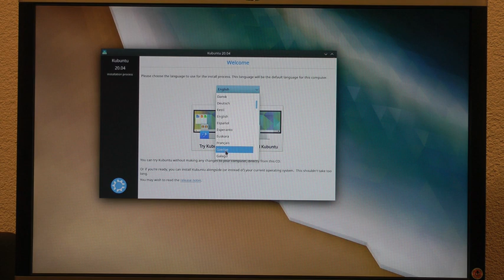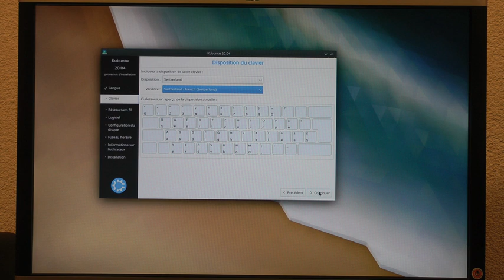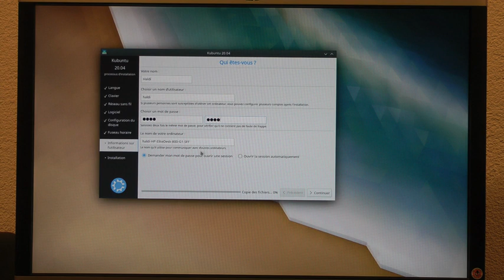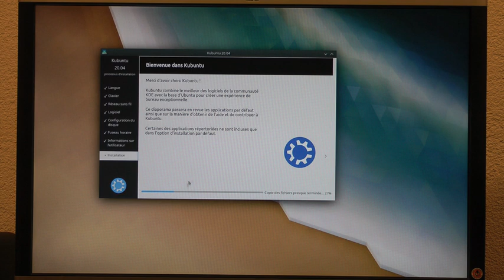Install k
Installer kubuntu